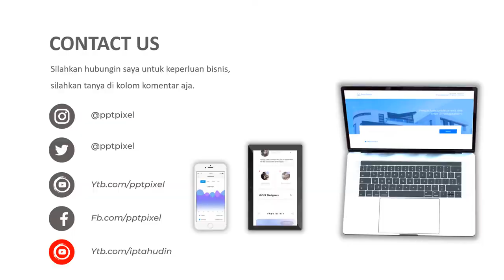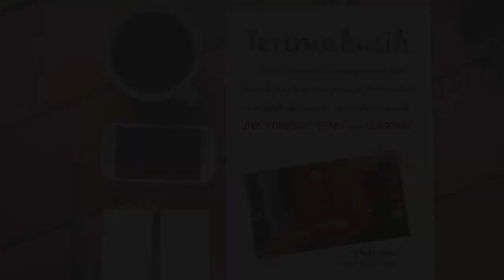VIDEO IKLAN MANGGA, INDRAMAYU, MANGGA HARUM MANIS, BUAH SEGAR, ASLI INDONESIA, PROMOSI, IKLAN ONLINE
Jasa Video Iklan Mangga, Indramayu, mangga harum manis, buah segar, asli indonesia, promosi, iklan online, Video Iklan atau

Daftar Isi
00:00 - Cara Edit Video Iklan dokter mata, dokter mobil kelapa gading, dokter mata jakarta selatan
00:10 - Contoh Iklan Promosi dokter neurologi anak, dokter nefrologi, dokter nenden, dokter naturopati
00:30 - Contoh Video Promosi dokter ortopedi, dokter obgyn,
00:40 - Contoh Konten Branding dokter obgyn, dokter onkologi
00:50 - Resep Makanan dokter spesialis anak, dokter spesialis kulit, dokter spesialis anak, dokter spesialis kulit

AAA

By : Iptahudin
m.me/iptah